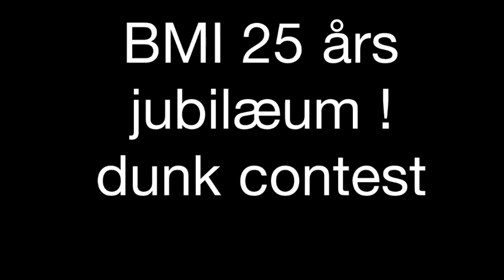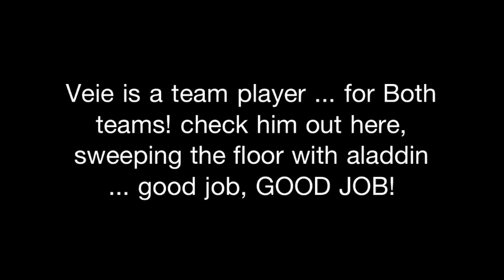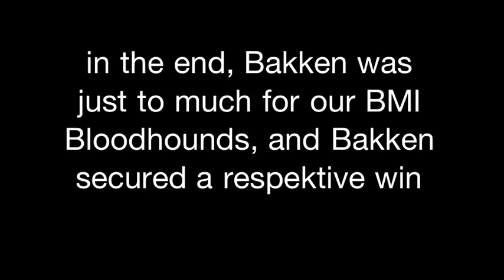25th anniversary of BMI Bloodhounds, Bakken Bears - BMI, C. Veie "mixtape"!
hey guys ...
this is a short video, of the events, that went on, at the 25th anniversary of the, local basketball club; BMI bloodhounds. this is all captured on my Iphone, and I also edited it on my Iphone, with a video editing program, called splice, (it's a free app), quickly, so I could post it as quickly as possible ... and I will say, I'm sorry for me not capturing all the action on camera ... I guess I have no future in that industry ...

As I said, this was the 25th anniversary for BMI, and all it's members showed up (almost). There was held a mini-turnament, with teams form all generations, or year classes ... There was a skills challenge (almost like the one in the NBA), a three point contest (the same as the three pt contest in the NBA), and a Dunk contest (as seen in the video) ... at the end of the day, the Danish champs Bakken Bears showed up for a show-game versus BMI's 2. division club ... to no ones supprise the Champs won the game, but you gotta say BMI fighted the whole game ...

A great day really ... looking forward to a lot of great years just like this ... when its our 50 anniversary, well call the Charlotte Bobcats, and ask them if they wonna play ... :D enjoy the video !